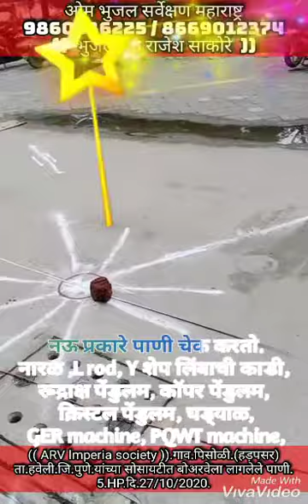ओम भुजल सर्वेक्षण महाराष्ट्र (भुजल तज्ञ राजेश साकोरे) 9860636225/866901237